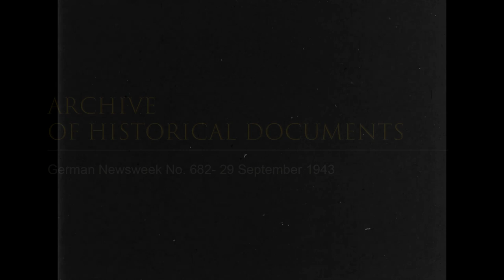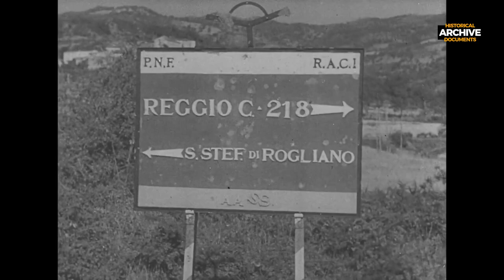German Newsweek No. 682- 29 September 1943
The German Newsweek (Die Deutsche Wochenschau)
This is issue No. 682 from late September 1943.

It shows footage of a Spanish Navy parade, Hitler meeting with Skorzeny and visiting Field Marshal von Manstein HQ on the Eastern Front, a German raid on Spitzbergen in Norway, road and bunker construction on the front near Leningrad, German fighters attacking Soviet planes, footage of German troops retreating to shorten the frontline and blowing up buildings and railroad facilities, and combat footage with Soviet troops.
It also shows footage of advancing German units in Italy, including combat footage and Italian units putting themselves under German command.

Dies ist die Ausgabe Nr. 682 von Ende September 1943.
Es zeigt Aufnahmen einer spanischen Marineparade, Hitlers Treffen mit Skorzeny und den Besuch des Hauptquartiers von Feldmarschall von Manstein an der Ostfront, einen deutschen Überfall auf Spitzbergen in Norwegen, Straßen- und Bunkerbau an der Front bei Leningrad, deutsche Jäger, die sowjetische Flugzeuge angreifen, Aufnahmen von deutschen Truppen Rückzug, um die Front zu verkürzen und Gebäude und Eisenbahnanlagen in die Luft zu sprengen, und Kampfaufnahmen mit sowjetischen Truppen.
Es zeigt auch Aufnahmen von vorrückenden deutschen Einheiten in Italien, einschließlich Kampfaufnahmen und italienischen Einheiten, die sich unter deutsches Kommando stellen.

The German Weekly Review or Di Deutsche Vohenschau (German. Die Deutsche Wochenschau was a German propaganda film magazine from the Second World War, published in 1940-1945. It was shown in cinemas before watching movies without fail (usually it was preceded by a cultural film). 2,000 film copies were sent out weekly, plus copies in foreign languages for the Allies, neutral countries, occupied territories and prisoner of war camps.

Most of the issues of the German Weekly Review were devoted to propaganda coverage of the military actions of the German troops. A separate team of cameramen was created for each campaign (some died at the front during filming).
The announcer was Harry Giese, who had previously read the narration of the Tobis newsreel; in 1943 — 1944, he was temporarily replaced by Walter Tappe. The editor—in-chief was Heinrich Rellenberg, and after he fell into disgrace with Goebbels, Fritz Dettmann. Composer Franz R. Friedl was the music editor. His personal cameraman, Walter Frentz, was responsible for filming Hitler.
Until November 1943, the German Weekly Review was produced in the main administrative building of the UFA film studio in the center of Berlin. After the building was seriously damaged in the bombing, production moved to the basement of the neighboring building. In early June 1944, production was moved outside Berlin to the village of Buchhorst. Since December 1944 (from No. 746), the newsreel was published biweekly, the last issue was released on March 22, 1945 (No. 755).